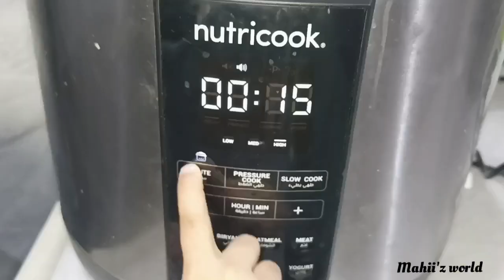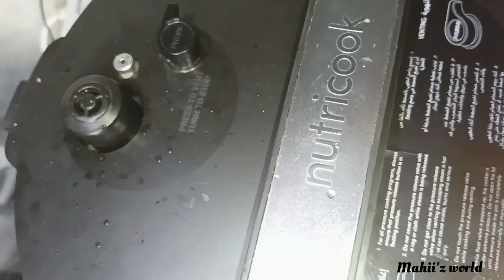Palak ka pulao recipe by mahii